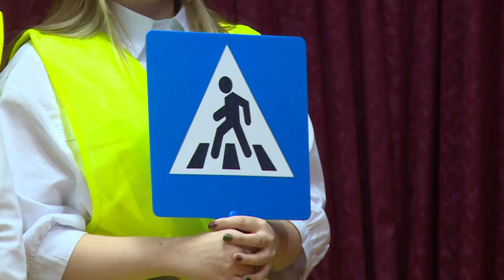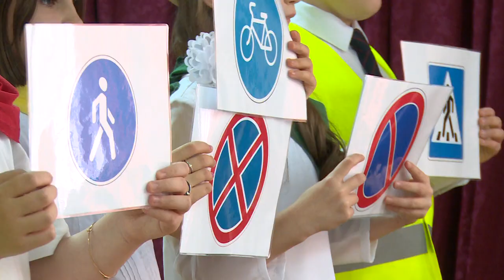В центре «Лесная сказка» прошёл конкурс агитбригад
В центре «Лесная сказка» состоялся конкурс агитбригад по безопасности дорожного движения. Ученики из 17-ти школ округа боролись за право представлять Щёлково на областном этапе соревнований. Подробности у Андрея Цехановича.